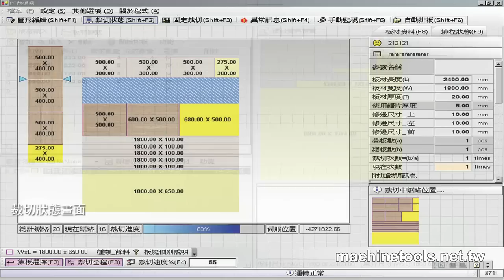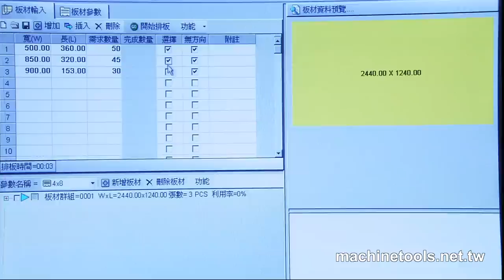Panel Saw/bandsaw/woodworking machine/band saw/wood working machine - HD Video produce by S&J Corp